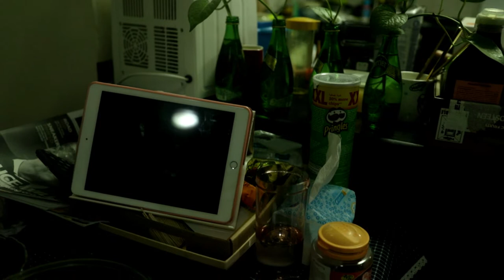ZHIYUN CRAN PLUS CANON 80d with sigma 18-35mm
SPENDING DAY OFF TESTING MY GIMBAL ZHIYUN CRAN PLUS WITH CANON 80D LENS SIGMA 18-35MM